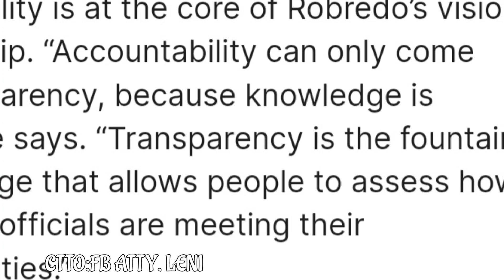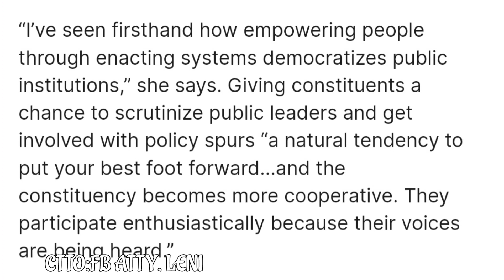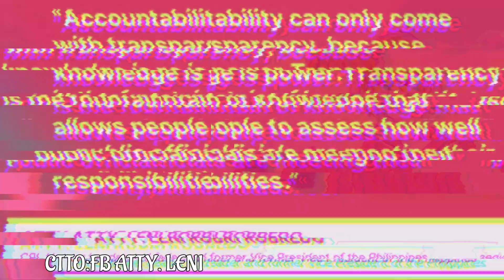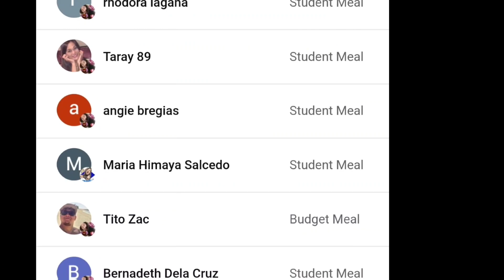EXCLUSIVE: Former Philippine VP Atty.Leni Robredo tells CPL about her time at Harvard Kennedy School